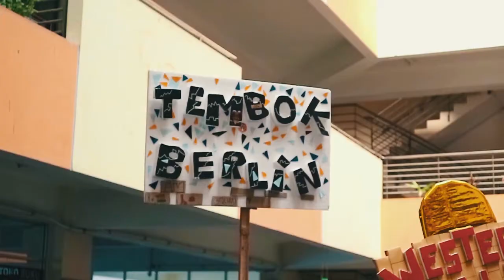Business Camp 2017 | Universitas Kristen Duta Wacana